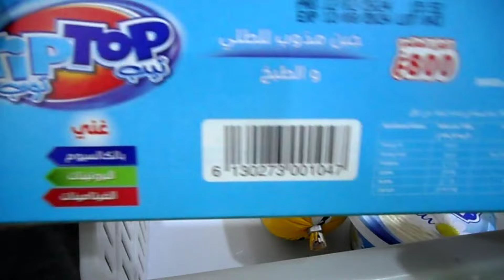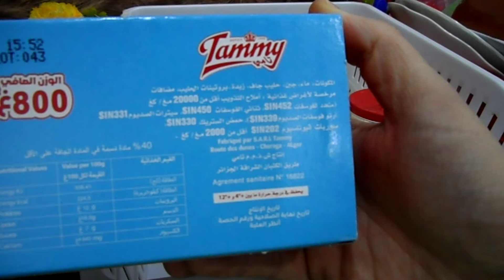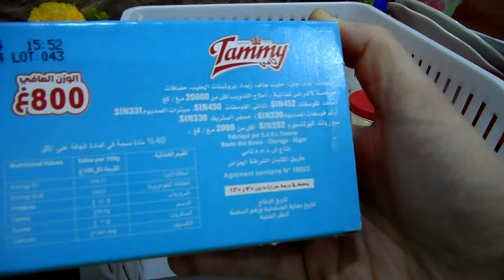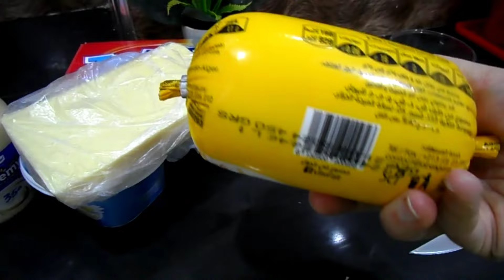أفضل أنواع الجبن الي نستعملهم في رمضان / رمضان مبارك 🇩🇿🇩🇿